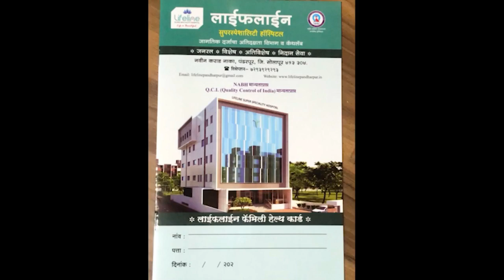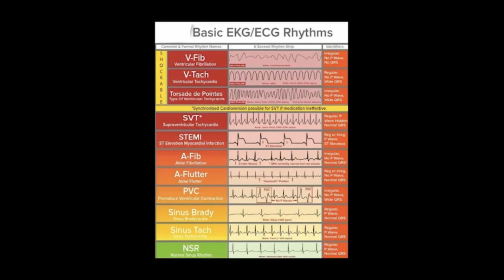आधी कोंबड्या खाली ठेव !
निषेध आंदोलन करण्यासाठी आलेल्या शिवसैनिकांना भाजपा पदाधिकारी एकटाच भिडला
व्हिडीओ सोशल मीडियावर तुफान व्हायरल
संपादक-राजकुमार शहापूरकर मोबा. ७७७३९७८१४o